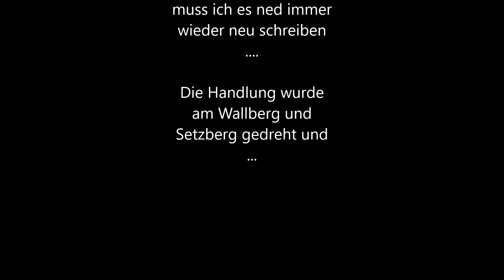Setzberg am Tegernsee - schönes Wetter schöne Bilder!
Heute nehme ich euch mit auf den Setzberg -1706 mtr. - neben dem Wallberg am Tegernsee.
Auch ein paar kritische Worte musste ich erwähnen, weil es mich so aufregt wenn manche Leute den Kiesweg von oben bis unten - mit Bremsspuren belegen, die Starkregen dieser Tage haben es wieder gezeigt das daraus dann die Wassergräben werden. Was sagt Ihr dazu?
Ich sage immer, man sollte lautlos und vor allem möglichst spurlos am Berg unterwegs sein.
Aber jetzt genießt das Video und die Bilder von einem tollen Tag.